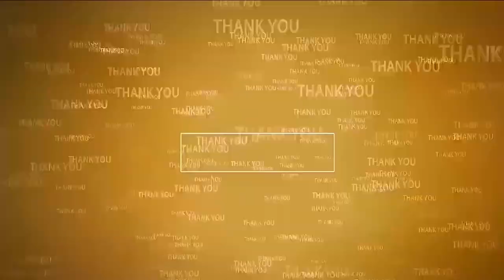చంద్ర‌బాబుకు అండ‌గా నిలుద్దాం...@N3NEWS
విడుద‌ల‌య్యే వ‌ర‌కు పోరాటం ఆగ‌దు
భ‌విష్య‌త్ కార్యాచ‌ర‌ణ‌పై మాజీ మంత్రి నారాయ‌ణ స‌మీక్ష‌